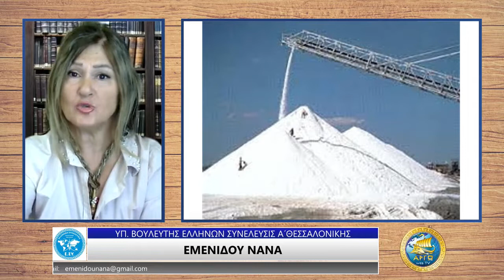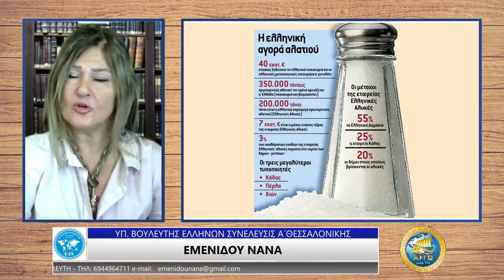ΝΑΝΑ ΕΜΕΝΙΔΟΥ ΞΕΠΟΥΛΗΣΑΝ ΚΑΙ ΤΟ ΑΛΑΤΙ ΤΟΝ ΛΕΥΚΟ ΘΗΣΑΥΡΟ ΤΗΣ ΧΩΡΑΣ ΜΑΣ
Η ΥΠΟΨΗΦΙΑ ΒΟΥΛΕΥΤΗΣ Α' ΘΕΣΣΑΛΟΝΙΚΗΣ ΜΕ ΤΗΝ ΕΛΛΗΝΩΝ ΣΥΝΕΛΕΥΣΙΣ ΝΑΝΑ ΕΜΕΝΙΔΟΥ ΣΤΗΝ ΕΚΠΟΜΠΗ "Η ΠΑΙΔΕΙΑ ΔΗΜΙΟΥΡΓΕΙ ΠΟΛΙΤΕΣ" ΜΕ ΤΗΝ ΑΝΝΑ ΤΣΙΡΙΓΩΤΗ ΣΤΟ ΑΡΓΩ WEB TV.

ΟΠΩΣ ΔΙΑΠΙΣΤΩΣΑΜΕ ΜΕ ΑΠΟΔΕΙΞΕΙΣ, ΟΛΑ ΤΑ ΛΥΜΑΙΝΟΝΤΑΙ ΠΛΕΟΝ ΟΙ ΔΑΝΕΙΣΤΕΣ. ΕΙΝΑΙ Η ΩΡΑ ΠΟΥ ΑΥΤΗ Η ΠΑΡΑΛΟΓΗ ΑΔΙΚΙΑ ΠΡΕΠΕΙ ΝΑ ΤΕΛΕΙΩΣΕΙ.

Η βιομηχανία θα δομηθεί να παρέχει αυτάρκεια σε όλους τους τομείς. Αυτό θα επιτευχθεί λαμβάνοντας πάντα υπόψη τις παγκόσμιες συνθήκες για πιθανές συνεργασίες, εκτέλεση σχεδίων και επενδύσεων στους πιο νευραλγικούς τομείς.
7.1. Η βιομηχανία θα δομηθεί πάνω στο πλαίσιο της τεχνολογίας αιχμής του σημερινού παγκόσμιου γίγνεσθαι με προοπτική την ανάπτυξη πρωτοπόρων και καινοτόμων τεχνολογιών οι οποίες ως ευρεσιτεχνίες βρίσκονται στα χέρια της Ελλήνων Πολιτείας καθώς επίσης θα κληθούν οι απανταχού Έλληνες πολίτες, επιστήμονες, εφευρέτες για να προσφέρουν τις γνώσεις τους και την ευφυΐα που έχουν κληρονομήσει από το γένος μας, στην Ελλήνων Πολιτεία.
7.2. Η βιομηχανία θα στηριχθεί στις πρώτες ύλες, που βρίσκονται στην Ελληνική γη.
7.3. Δίδεται ιδιαίτερη βαρύτητα στον εξορυκτικό και μεταλλευτικό κλάδο για να υπάρξει υποδομή παραγωγής των πρώτων υλών, που είναι αναγκαία για την βιομηχανική δραστηριότητα. Θα δοθεί ιδιαίτερη βάση στην παραγωγή σπάνιων μετάλλων, σπάνιων γαιών που βρίσκονται στην Ελληνική γη καθώς και η εκμετάλλευση τους.